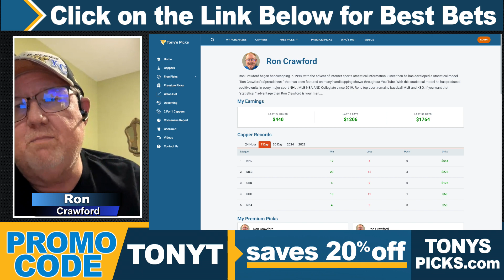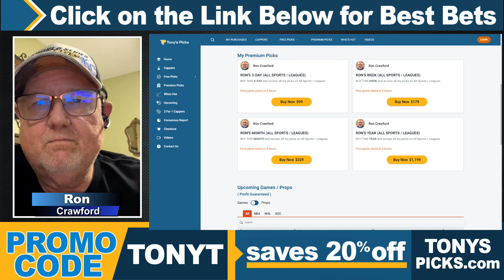2 FREE MLB Picks and Predictions on MLB Betting Tips by Ron Crawford, Friday 4/12/2024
4/12/2024 FREE MLB Picks and Predictions on MLB Betting Tips by Ron Crawford, Friday

MLB GAMES FOR TODAY:
0:00 Intro
0:26 New York Yankees vs. Cleveland Guardians
1:35 Texas Rangers vs. Houston Astros